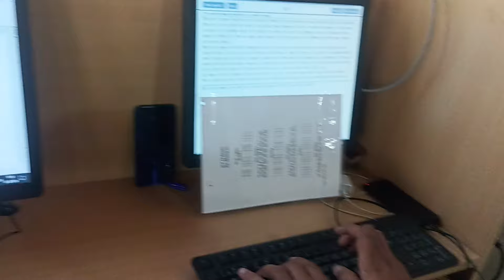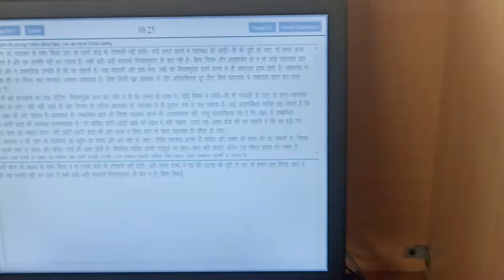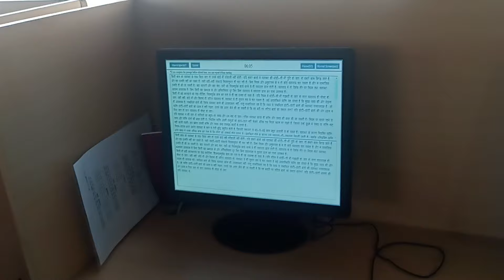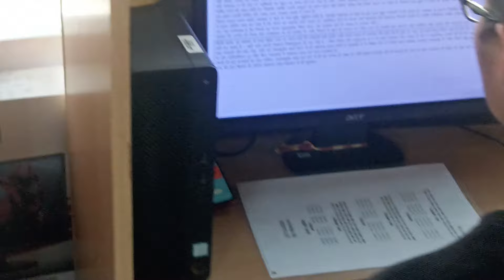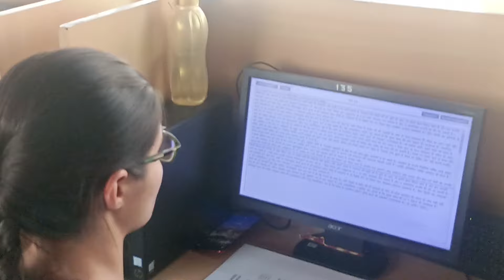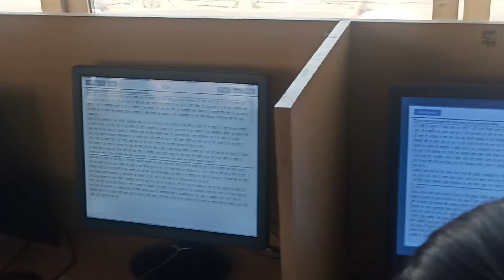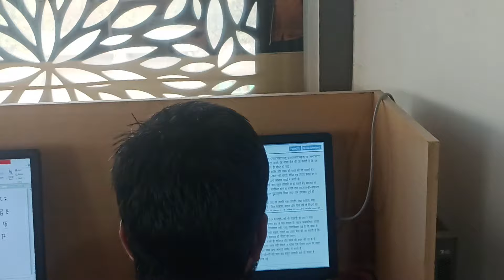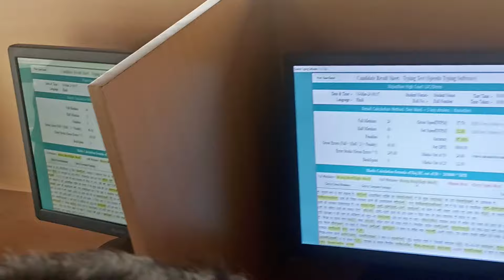HIGH COURT SYSTEM ASSISTANT HINDI TYPING TEST 2024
SUCHNA SHAYAK AND HIGH COURT SYSTEM ASSISTANT HINDI TYPING TEST |